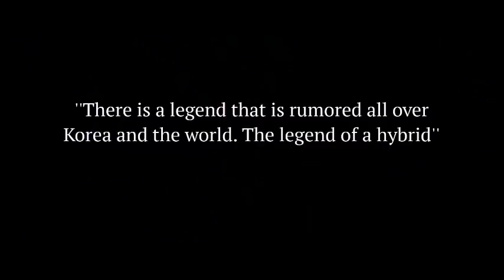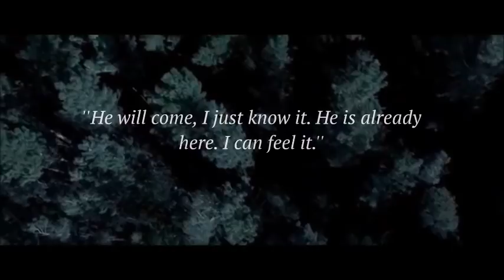[20K SPECIAL/FF] JK - Midnight howler (Trailer/Prologue)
--OPEN!--

When I was thinking that what I will do when I hit 20K subs, I was first doing a Q&A, I failed again. So I have been keeping this fic myself for such a long time. And even though I'm now showing a little trailer for it, I'll at least finish my 10K special fic (lol it's still going on). But I wanted to give you something and this is what I have been working on every now and then. I hope you are anticipating this when it's its time to start!

PLS GO READ THE PROLOGUE FROM WATTPAD!

▒▒▒▒▒▒*ﾟBOOKS/STORY ON WATTPAD✿*ﾟ▒▒▒▒▒▒

▒▒▒▒▒▒*ﾟCREDITS FOR VIDEOS/CLIPS✿*ﾟ▒▒▒▒▒▒

▒▒▒▒▒▒*ﾟEDITS✿*ﾟ▒▒▒▒▒▒

Story is my own

▒▒▒▒▒▒*ﾟMUSIC✿*ﾟ▒▒▒▒▒▒

Most Epic Music Ever The Wolf And The Moon by BrunuhVille

▒▒▒▒▒▒*ﾟFOLLOW ME✿*ﾟ▒▒▒▒▒▒

SNOW ✿ ttaehyungiee
KAKAOTALK ✿ taesberry
SNAPCHAT✿ onnujau